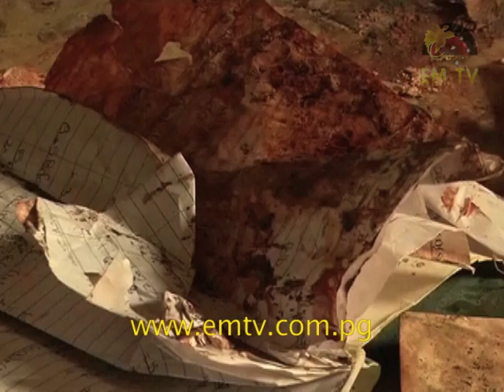Report Reveals Rise in Death Penalty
Amnesty International's annual death penalty report revealed this week that last year more people were executed than at any other point in the last quarter of a century.

This comes despite the fact that, for the first time ever, the majority of the world's countries have now abolished state-sponsored killing.